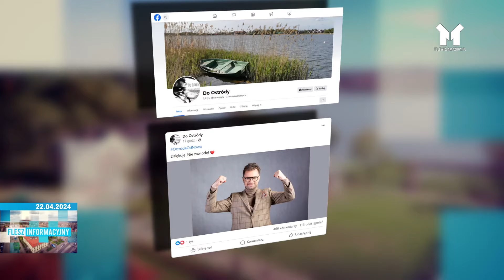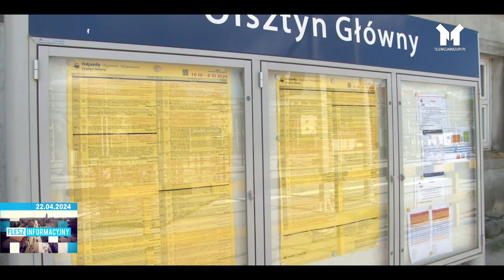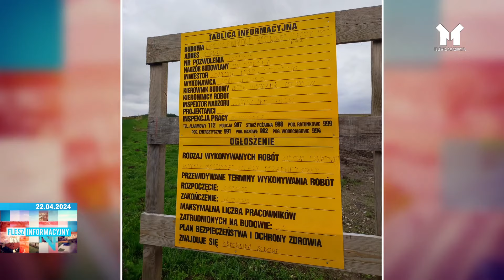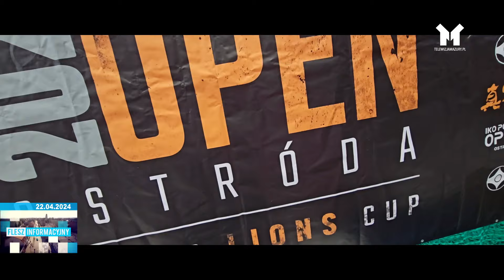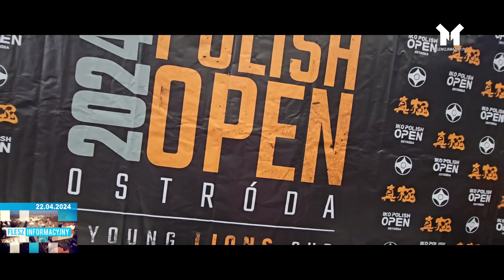FLESZ INFORMACYJNY Z DNIA 22.04.2024